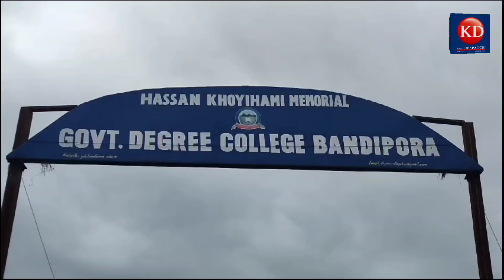Bandipora’s female cricketer selected for KU’s women’s cricket team